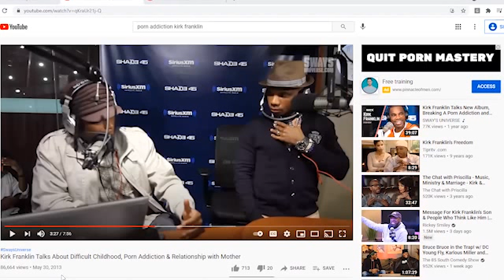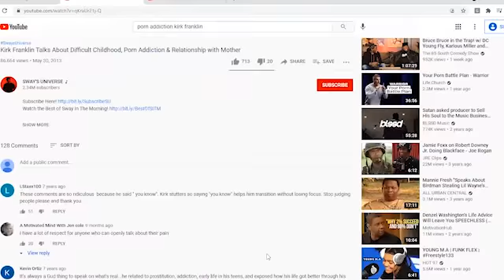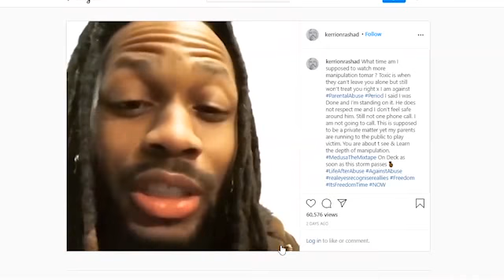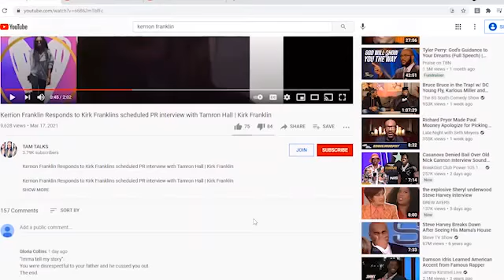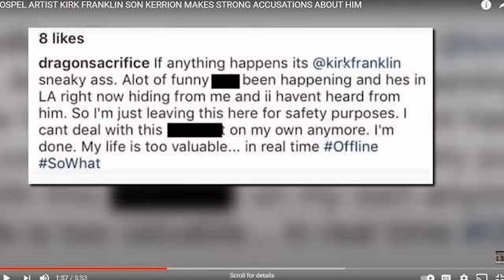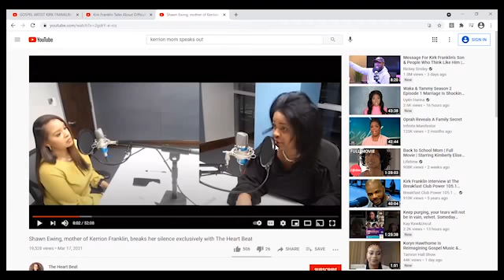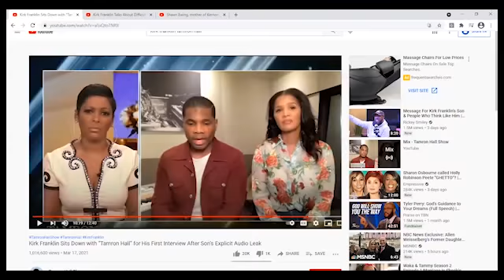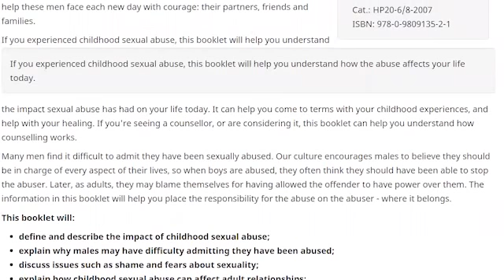Kirk Franklin Speaks On Sexual Abuse Trauma; Timeline Events & Was Kerrion Molested? (CLEAR) Audio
Kirk Franklin Spoke On Sexual Abuse Trauma; Is There A Connection; Kerrion Molestation Audio Leaked
In this Video I am displaying a timeline of interviews, putting together the pieces and adding commentary. Everything is alleged and speculation at this point.